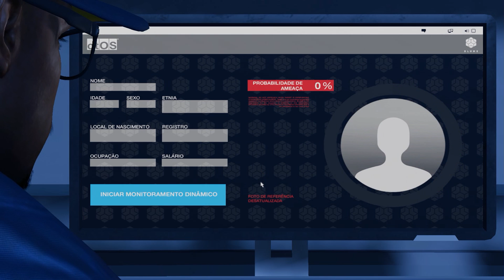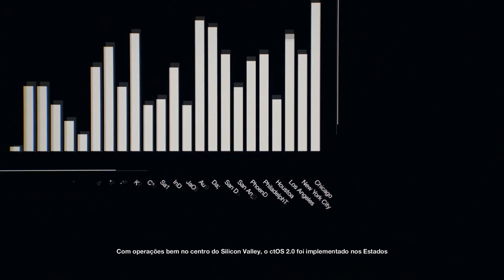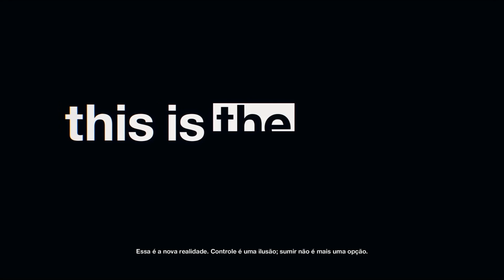A HISTÓRIA DE UNS HASCKER | Watch Dogs 2 #1